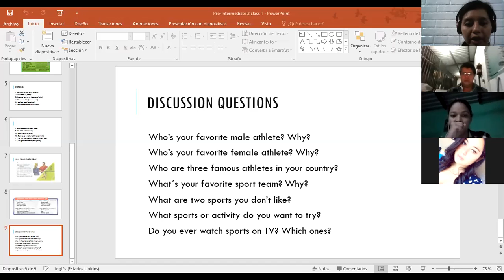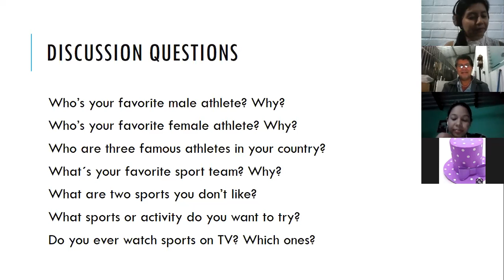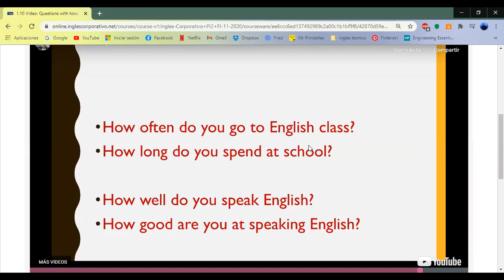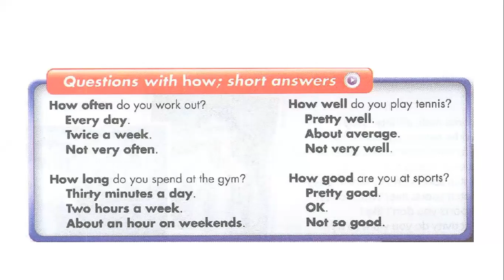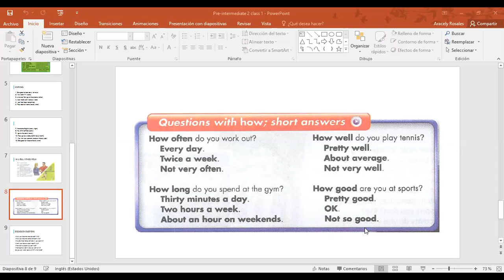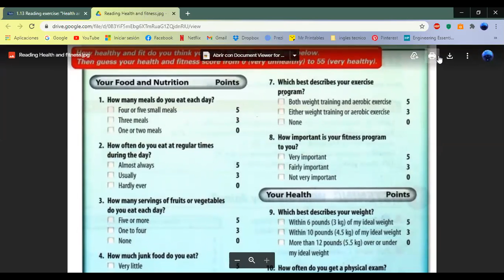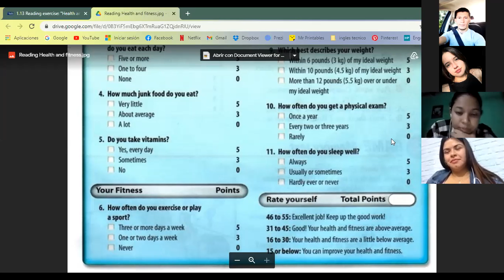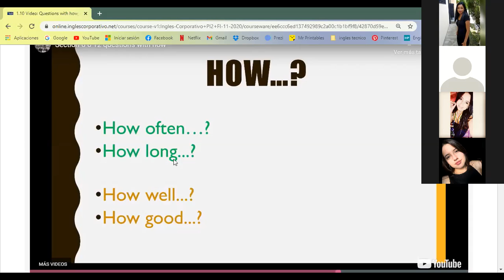Ingles Corporativo-Questions with How and Short Answers